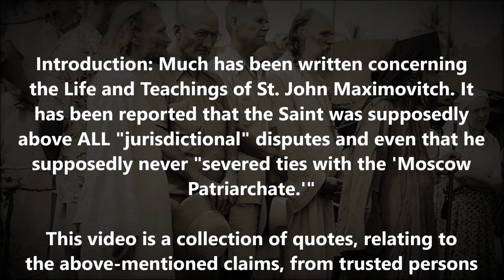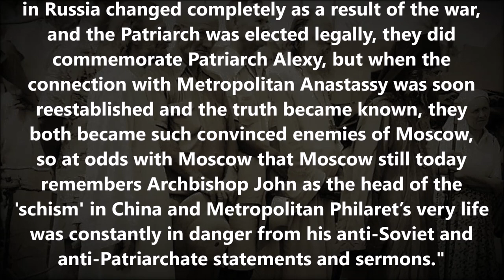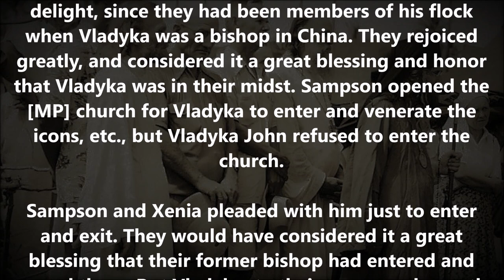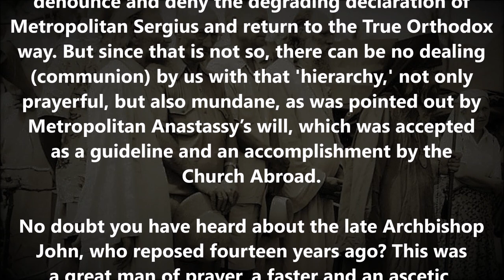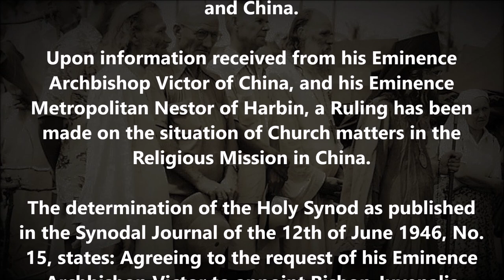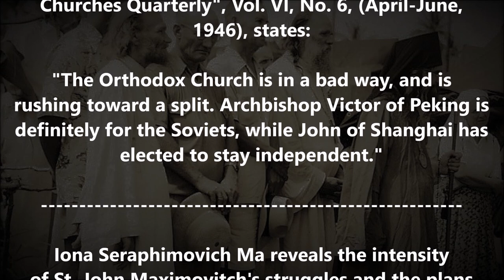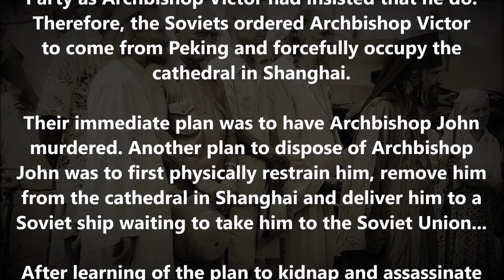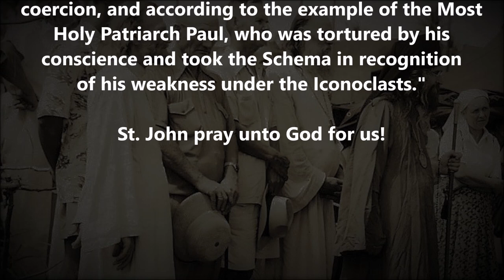Uncensored History: Concerning St. John Maximovitch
(The content of this video has been collected from 12 different sources including the writings of St. John himself, Fr. Seraphim Rose, and Vladyka Philaret of NY)